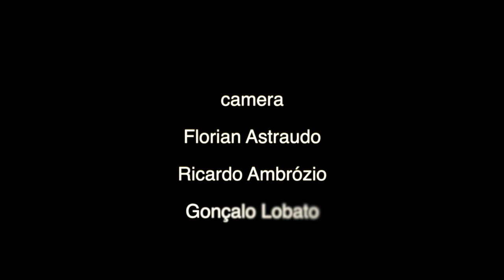Alias | solo performance | Katarzyna Paluch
Solo performance ‘Alias’ Katarzyna Paluch

concept and performance: Katarzyna Paluch
Lights set up: Helder Cunha
camera: Florian Astraudo, Ricardo Ambrózio, Goncalo Lobato
video editing: Paulina Będkowska
duration: 10 min

Synopsis:

‘Alias’ it’s a performance inspired by book ‘1984’ George Orwell, ‘The Trial’ Franz Kafka and painting without a title from 1973 of polish artist Zdzisław Beksiński.

“I woke up in the room without windows and doors. Room 101, Ministry of Love. I am accused for the worst crime in world of contradictions. I commit a thoughtcrime.
Freedom is slavery.
Ignorance is strength.
I am the voice of fear, afraid of establishing power. I don't believe but I hope, it's going to the rebellion.
It's seems my time for evaporation it’s coming, means non-existence. It seems that it's better to act than be passive...”